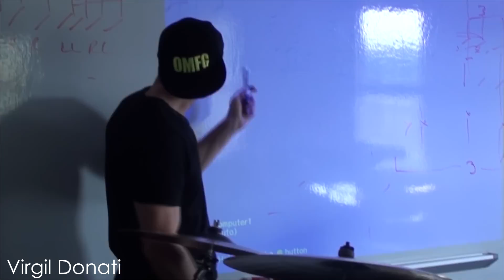Dave Weckl Discusses Drum Fantasy Camp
Legendary drummer Dave Weckl discusses the amazing Drum Fantasy Camp. Now in its 10th year (Dave has taught at all 10), the 2016 camp will take place at Vic's Drum Shop in Chicago August 5-9. Instructors include Dave, Mark Guiliana, Virgil Donati, Antonio Sanchez, and Gregg Bissonette. All ages, all playing levels, all styles.